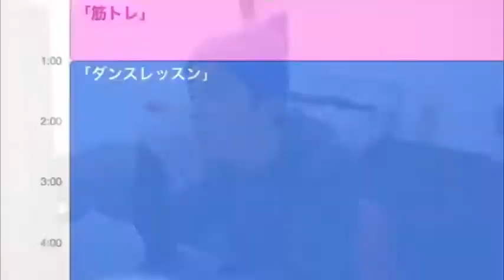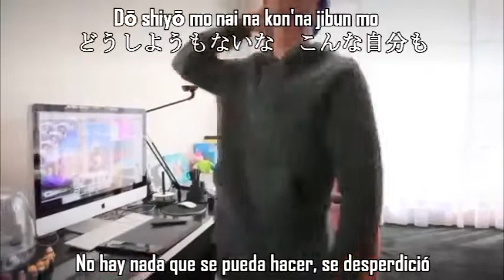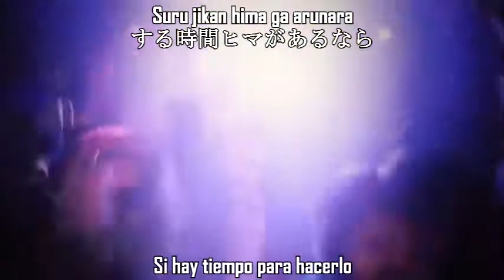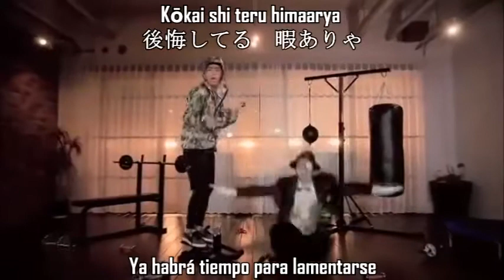(Sub Español) Hyadain - 20112012 feat.VERBAL(m-flo) and TAKAHIRO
20112012

Letra:

Comencemos
Todo el mundo dice
Dos-cero-uno-uno-dos-cero-uno-dos!!!
RAP
La vida tiene muchos destinos a donde ir
Y yo sigo pensando, dando vueltas y vagando
Mi visión no es que todos los días sean vacaciones
Pero en eso soy el maestro
Un tipo de maestro diferente
Así que comencemos de manera diferente
¿Por qué no vemos otro ángulo diferente?
El momento es ahora, ¡Vamos!
El tiempo es dinero, algo así dicen muchos
Pero el tiempo es mucha más valioso que el oro
Puedes reír o llorar un segundo
Depende de ti
Estoy escribiendo canciones desde la cima
Luego de 5 horas de juego de ayer
No hay nada que se pueda hacer, se desperdició
Aun así no hay lamento.
(No puedes borrar tu vida)
Aunque quieras olvidas tu oscuro pasado
(Nada significa nada)
Mejor ríete de lo que pasó (¡Ja!)
(La vida es un camino unidireccional)
El pasado es solo un escalón que hay que subir
Un consejo
Ya habrá tiempo para lamentarse
Las habitaciones ahora hay que limpiar
Y tic-tac, ¿El tiempo no es demasiado exhaustivo?
No se detiene, no se detiene, no se detiene
Pues se sigue moviendo
Dos-cero-uno-uno-dos-cero-uno-dos
Na na…
Dos-cero-uno-uno-dos-cero-uno-dos

¿Cuál es real? ¿Cuál es un hecho?
Aquí está monocromático, allá arcoíris
El mismo contenido, el mismo rendimiento
Baila para tener una imagen de etiqueta
¿Quién, cuándo, dónde, qué saben ellos?
¿Cómo cuánto, 10.000 yenes aproximadamente?
¿Habrá premios? ¿Cuántos y cuáles artistas irán?
¿Realmente es real?
Un pequeño éxito
Entonces no hay odio
La gente quiere tendencia
Twittear sobre resistencia
Si hay energía
Si hay tiempo para hacerlo
Si no se bloquean las ideas
Este mundo es tuyo, vamos

Si te encuentras con un monstruo, golpéalo con todas tus fuerzas
Hagámoslo
Derrotado, más experiencia, ¡Level Up!
¿La vida utiliza la misma mecánica, no?
Sin escapar
Año 2011, año 2012
(Nada significa nada)
No agotes el tema
Si no se hace nada se pierde la guía
Recomendación
Dos-cero-uno-uno-dos-cero-uno-dos
Estoy siendo atacado por la soledad
Pero ya estoy buscando una forma de defenderme
No sólo así
No así nada más
No otro día, más que hoy
Pue se sigue moviendo
Dos-cero-uno-uno-dos-cero-uno-dos

Na na…
Dos-cero-uno-uno-dos-cero-uno-dos
Dos-cero-uno-dos por todos lados